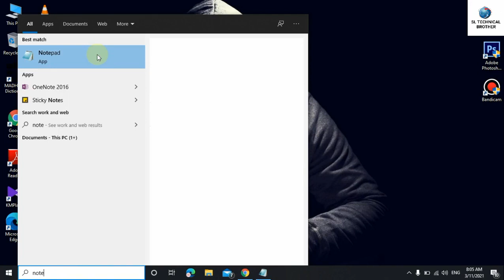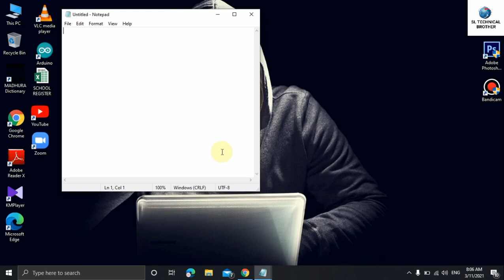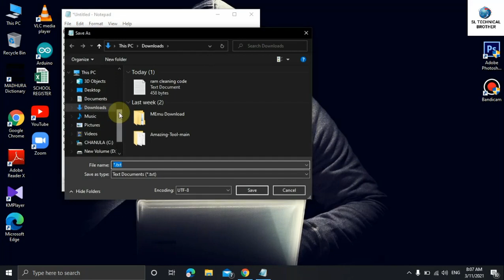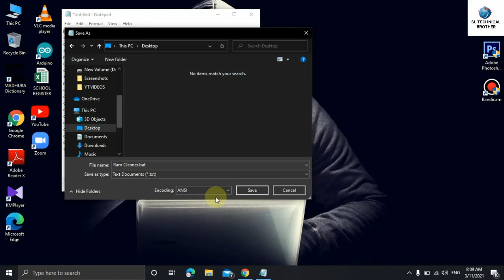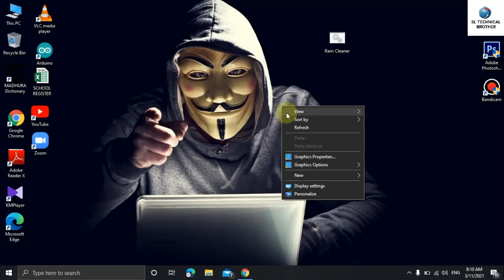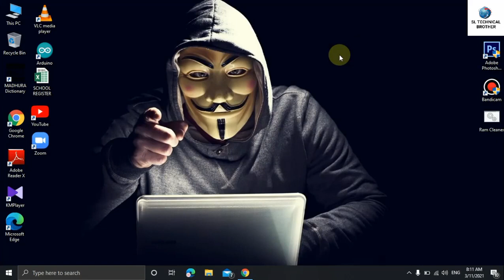How to speed up computer in Sinhala | How to clean ram in Sinhala | 2021 | SL TECHNICAL BROTHER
Today's video is about " How to speed up computer in Sinhala | How to clean ram in Sinhala | 2021 | SL TECHNICAL BROTHER "This is very easy, You can try it.

⭐Notepad Coding
⭐Make a Ram Cleaner

 @echo off
color 4a
del /s /f /q c:\windows\temp\*.*
rd /s /q c:\windows\temp
md c:\windows\temp
del /s /f /q C:\WINDOWS\Prefetch
del /s /f /q %temp%\*.*
rd /s /q %temp%
md %temp%
deltree /y c:\windows\tempor~1
deltree /y c:\windows\temp
deltree /y c:\windows\tmp
deltree /y c:\windows\ff*.tmp
deltree /y c:\windows\history
deltree /y c:\windows\cookies
deltree /y c:\windows\recent
deltree /y c:\windows\spool\printers
del c:\WIN386.SWP
cls

KEYWORDS -
how to speed up computer in Sinhala,
how to speed up computer,
how to speed up,
speed up computer in Sinhala,
speed up computer,
speed up,
how to clean ram in Sinhala,
how to clean ram,
clean ram in Sinhala,
clean ram,
how to speed up windows in Sinhala,
how to speed up windows,
speed up windows,
windows speed up tricks in Sinhala,
windows speed up tricks,
notepad cleaning software in Sinhala,
ram,

GOODBYE MY FRIENDS👋👋👋👋